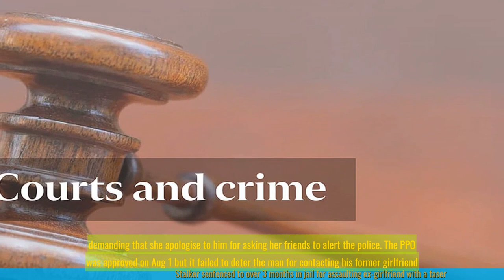Stalker sentenced to over 3 months in jail for assaulting ex-girlfriend with a taser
1. A man in Singapore has been sentenced to over three months in jail for stalking and assaulting his ex-girlfriend.
2. The man had used a taser to shock his ex-girlfriend multiple times, causing her pain and distress.
3. The court found the man guilty of harassment and assault, and he was sentenced to 14 weeks in jail.
4. The judge emphasized the seriousness of stalking and the need for deterrence in such cases.
5. The victim had suffered physical and emotional harm due to the defendant's actions.
6. The man's lawyer argued for a lenient sentence, citing his client's remorse and willingness to seek counseling.
7. The judge acknowledged the defendant's remorse but stated that a custodial sentence was necessary to protect the victim and send a strong message against stalking.
 🔒 Tag Video: - stalker -  sentenced -  jail -  assaulting -  exgirlfriend -  taser -  A stalker has been sentenced to over 3 months in jail  -  The stalker assaulted his exgirlfriend with a taser  -  The assault led to his conviction and subsequent sentencing  -  🎤 Today News 10/12  -    Today 10/12  -   News 10/12  -   news 10/12  -   daily news 10/12  -   singapore 10/12  -   singapore news 10/12  -    -  🎤 Today News  -   Today  -  News  -  news  -  daily news  -  singapore  -  singapore news  -